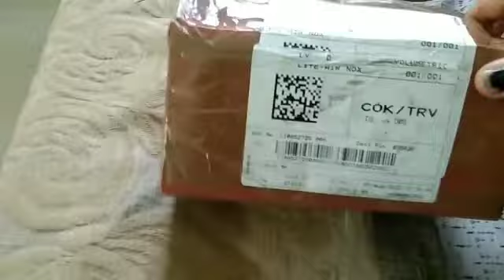customer review happy women's 😘💐🌺🎉 opening video